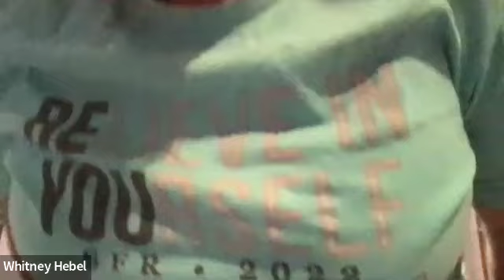Team Meeting: Planting now to harvest in the fall incentive